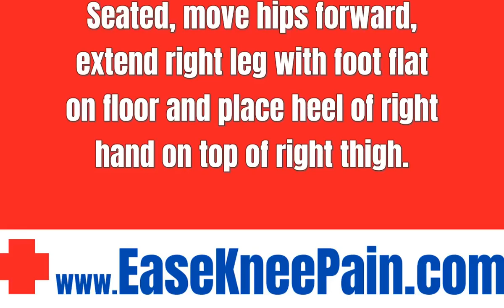Knee Pain Massage✔️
Front Thigh Glide.

Seated, move hips forward, extend right leg with foot flat on floor and place heel of right hand on top of right thigh.

Glide down using heel of hand.

Bring hand back to starting position.

Repeat this sequence 5 times.

Now repeat the same sequence on the left leg, using left hand.

*KNEE PAIN RELIEF INFORMATION*

Weird 1,000 Year Old "Trick" Erases Knee Pain In 5 min/day

Suffering from Back Pain too?